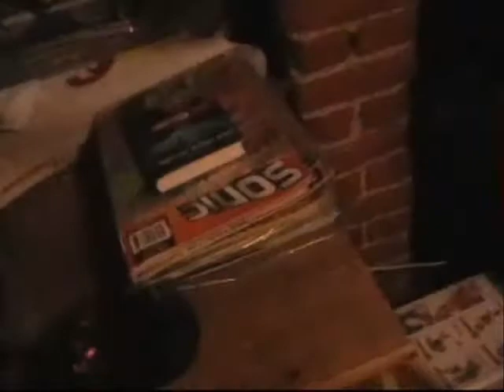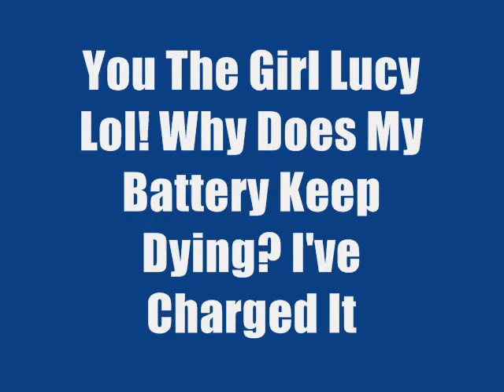A New Cat Video: Spotlight On Lucy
Hello everyone, thought your like to know I've decided to make a BRAND NEW CAT VIDEO for you (The Great YouTube Subscribers) to watch, and hopefully your like them, or perhaps not, I keep saying this, everyone has a different taste in a video a. Anyway, I haven't made a video regarding my Cats in months, and yesterday, meaning Saturday 25th October 2008, I used my video camera (still the one I got in December 2005) and it's the first time I've used it in months. I assure you it still works, but maybe I do need a new one, anyone want to get me one for Christmas lol. Ok, In this BRAND NEW CAT VIDEO, I'm filming at night er again, It's raining as I film, down pour all day long lol. Two people I mention in this video, Kyle and Zookstar1000, enjoy the mentions. I film Lucy, and the Spotlight's on her again. She meows three times, plus I do the pen trick again. More Cat videos soon. Last of all.

NOTE: New Intro plus new music, Lucy image captured by me, effects by me, text made in Photoshop along with effects.

Video Created: Saturday 1st November 2008